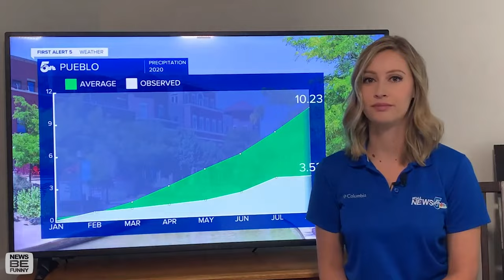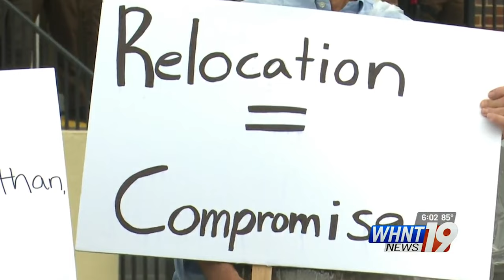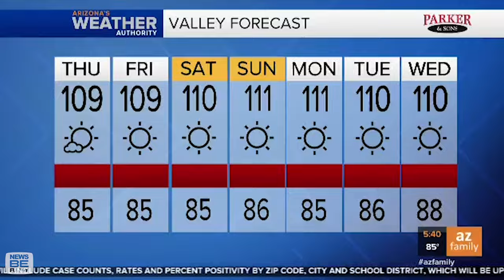Best News Bloopers August 2020